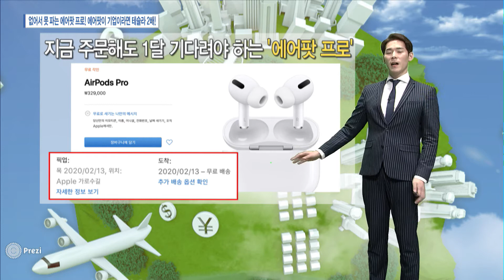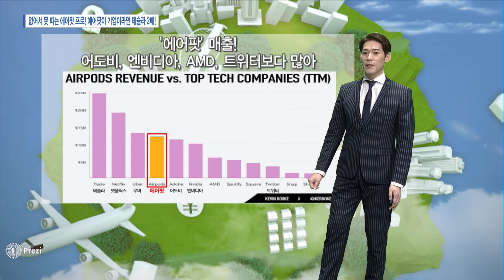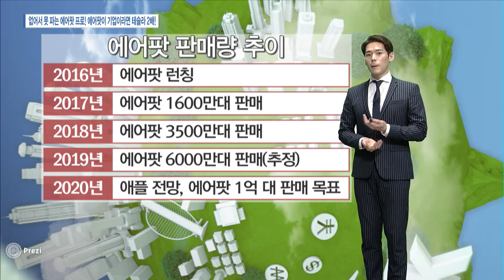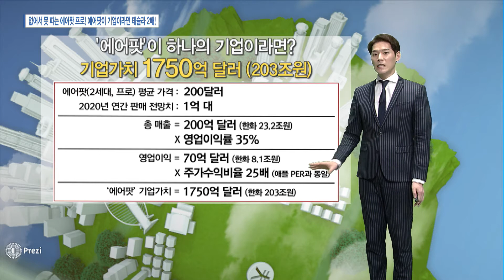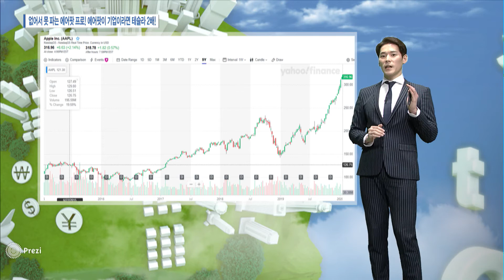[시장을 읽는 남자] 없어서 못 파는 에어팟 프로! 에어팟이 기업이라면 테슬라 2배!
01/14 이슈&뷰11

여러분 에어팟 프로 아시죠? 애플에서 출시된 노이즈 캔슬링 되는 블루투스 이어폰인데요. 저도 주말 사이에 하나 구매했습니다. 그런데 이 에어팟 프로가 북미 지역에서는 없어서 못 판다고 하는데요. 얼마나 잘 팔리길래 이런 걸까요? 에어팟이 하나의 기업이라면 테슬라 기업 가치의 두 배가 된다고 하는데.. 에어팟 프로의 가치는 얼마나 될까요?